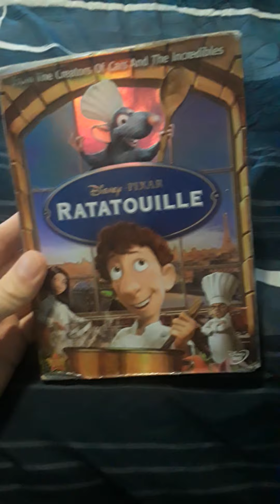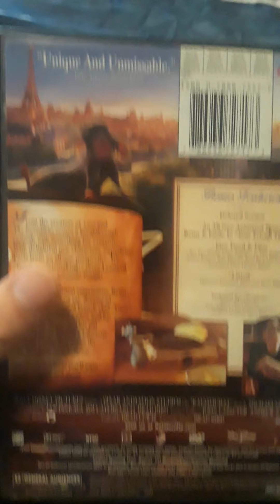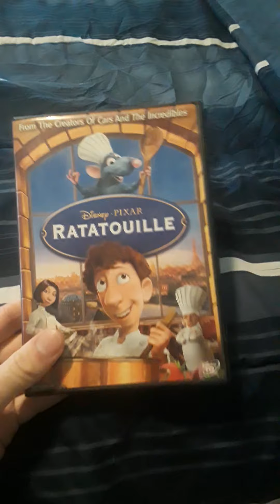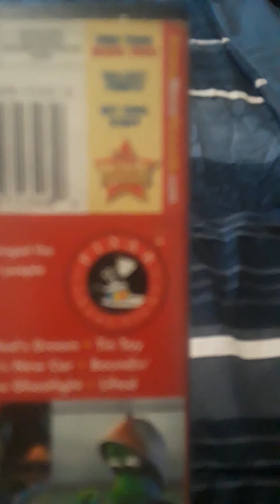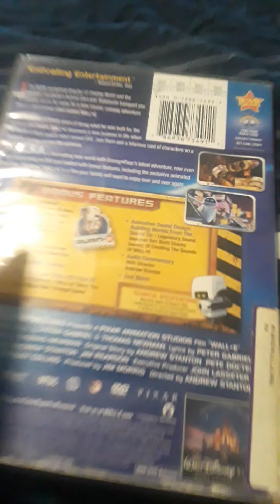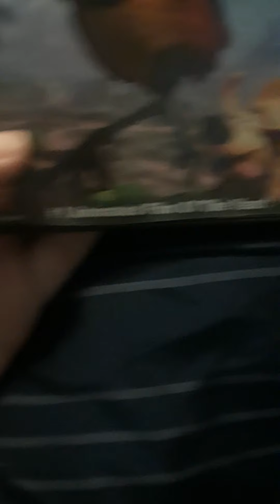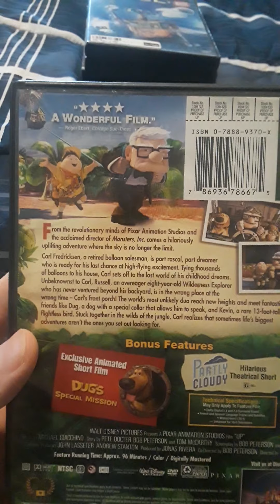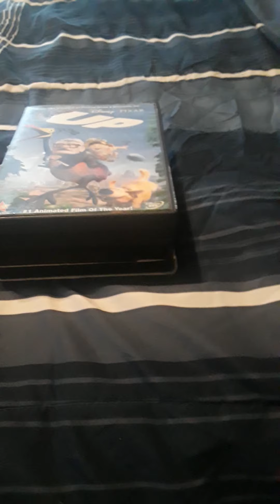My Pixar DVD/Blu.ray collection part 3 (2007_2009)🎬🎬📽🎞🎞❤❤😍😎😎😎😍😍👍👍👍👍